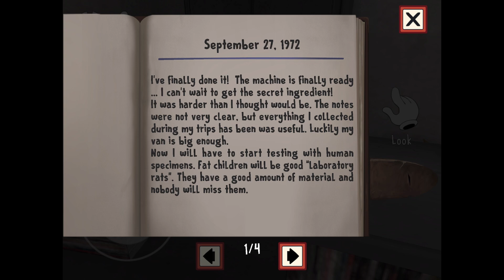Ice scream full gameplay